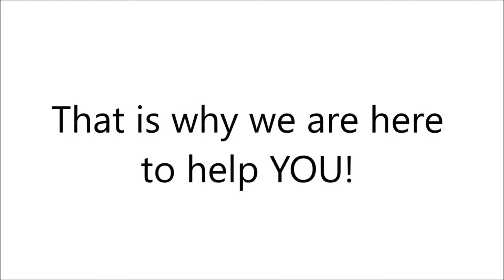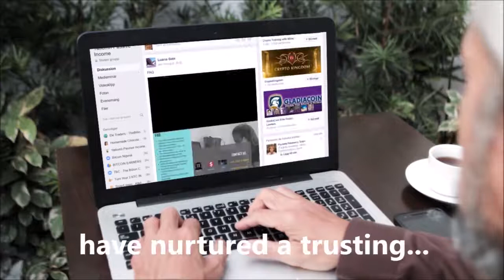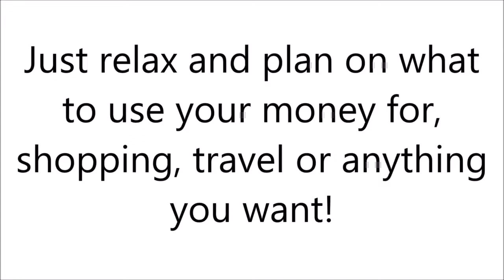10 Ways To Make Money Online Fast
10 Ways To Make Money Online Fast

Yatlomh Passive Income | Finest Passive Income Streams 2017

Click the link above to obtain details on how YOU can get the very best passive income in 2017 and begin your way to financial liberty.

Accomplish Your Financial Flexibility With United States!

The aim of having Financial Flexibility has actually not been attained by all of us ...
That is why we are here to assist YOU!

With our consultation & financial investment packages and years of trading experience, you can be sure to obtain what you require with our assistance.

Presenting ...

YATLOMH PASSIVE INCOME

YATLOMH Passive Income is a worldwide property supervisor company focused on providing outstanding financial investment performance and service to our clients.

Our Creator is Luana Gate, Nuremberg, Germany.

4 years of continuous services have nurtured a relying on relationship with clients.

We trade with safe risk on all account types. The Requirement and above accounts yield more profits due to the fact that capital invested is more staking.

We determined max draw down due to the amount of financial investment is different, between 20% - 30%, but generally our draw down is too low as we utilize professional finance in our trades.

We are professional money managers and the loss is restricted to 5% - 10%, we do not have losses as we trade with safe risk method.

100% compounding or weekly payments are guaranteed.

Have Concerns?

Here is a FAQ:

1. How do I generate income here?
You generate income by making a deposit in one of our accounts that pays you weekly. It works like having a certificate of deposit or a cost savings account, but instead you make a percentage of your deposit without having to work for it.

2. What does it cost? money can I make?
You can make up to 7% - 25% each week and 28% - 100% in a month.

3. What is the minimum deposit?
The minimum that you can deposit is $1000 per processor. Optimum amount is $1M.

4. What is the minimum re-deposit?
The minimum that you can re-deposit is $1000 per processor.

5. What processors can I utilize to money my account?
You can utilize Bitcoin, Perfect Money or bank transfer.

6. What packages do you have?
Here are our packages:
Minimum financial investment is $1000 (7%/ week).
With a financial investment of $3000 you get 8% each week, with $10,000 10%, with $20,000 12% and with $100,000 25% weekly.

6. After my deposit, what else do I have to do?
Nothing!. Just relax and intend on what to utilize your money for, and after that do it when your money is gotten in your account. Travel, shopping or anything you desire.

7. HOW CAN I JOIN?
Please sign up with Facebook Group Yatlomh Passive Income to see how you can join our chance,